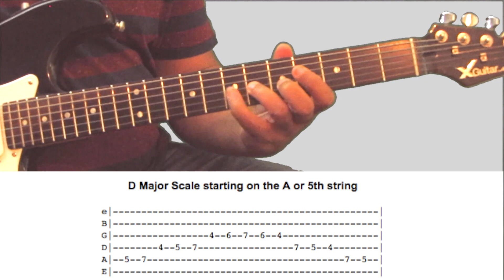D Major Scale and thecniques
Become a great guitar player today